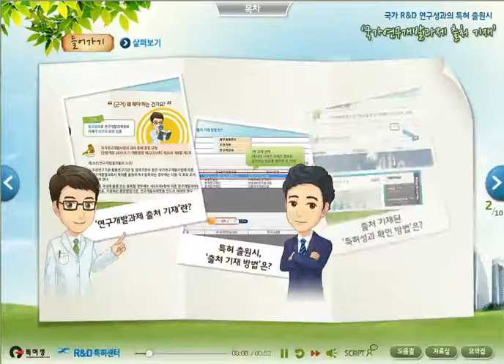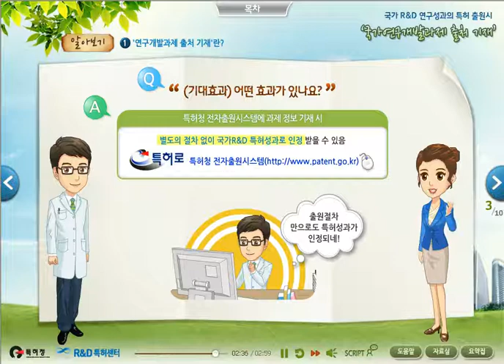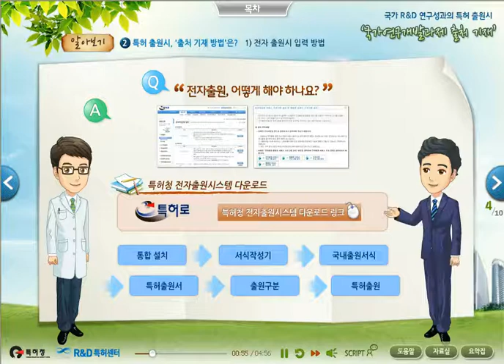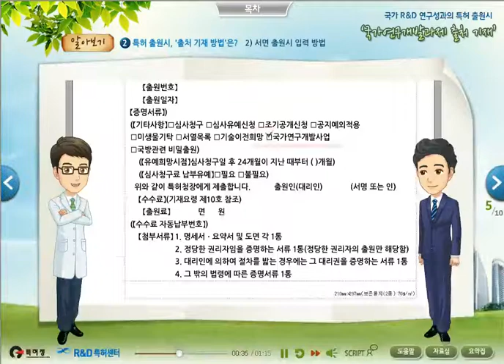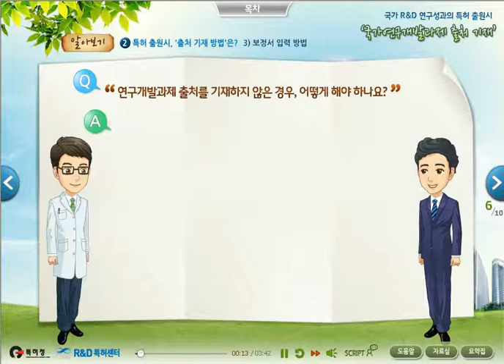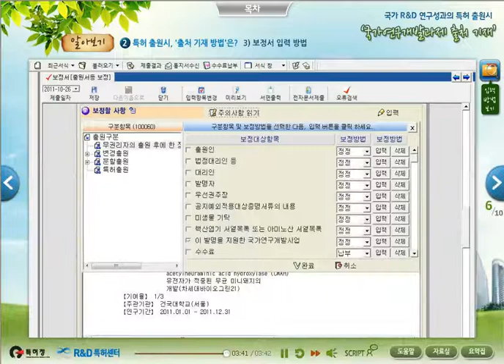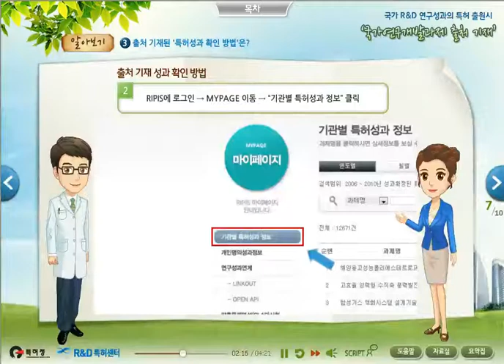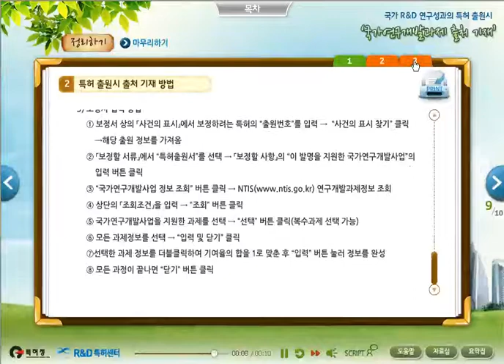국가 R&D 연구성과의 특허 출원시 '연구개발과제 출처 기재'